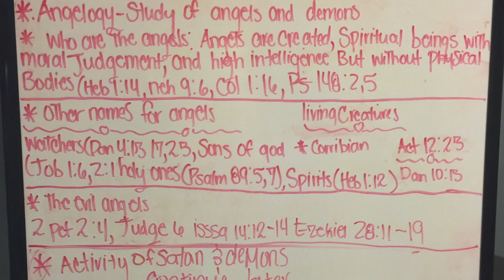13AUGUST2017 LEADING LIGHTS YOUTH CAMP 2017